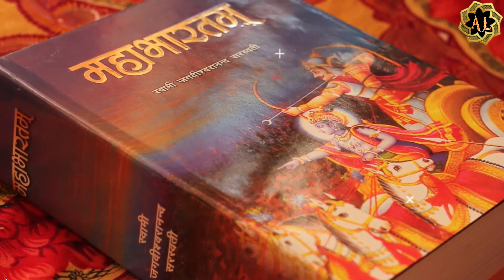एक ऐसा कौरव जिसे पांडवो ने जीवित छोड़ दिया था ? आखिर कौन था वो एक जीवित कौरव ? 101 कौरवो का रहस्य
एक ऐसा कौरव जिसे पांडवो ने जीवित छोड़ दिया था ? "युयुत्सु" एकमात्र कौरव जिसने पांडवों की ओर से युद्ध किया ! Yuyutsu || क्यों युयुत्सु ने पांडवों की ओर से युद्ध किया? | महाभारत (Mahabharat) || महाभारत युद्ध के बाद युयुत्सु का क्या हुआ था?

    युयुत्सु महाभारत के युद्ध के अंत में बचे हुए 18 योद्धाओं में से एक था। उसके पिता धृतराष्ट्र ही थे किंतु माता गांधारी की एक दासी थी जिसका नाम सौवली था। जब युयुत्सु का जन्म हुआ तो वो देखने से ही अत्यंत बलवान लगता था और इसी कारण उसका नाम युयुत्सु (योद्धा) रखा गया। वो दुर्योधन से छोटा और दुःशासन से बड़ा था। महात्मा विदुर की ही भांति उसने भी जीवन भर राजपुत्र होकर भी दासीपुत्र होने का दंश झेला। हालाँकि उन्ही की भांति उसका महत्त्व भी हस्तिनापुर में बहुत था और अन्य सभासदों के लिए वो भी राजपुत्र ही था।

     The battle is about to begin, but Yudhishthir removes armor, puts down his weapons, and descends from his chariot. The Pandava and the Kaurava forces look with amazement as he proceeds on foot towards the Kaurava camp. Duryodhan brags that Yudhisthir is scared of his army’s strength. Duryodhan soon discovers that Yudhisthir is visiting the Kaurava camp to seek the benediction of the elders before starting the battle. After being blessed by the elders, Yudhisthir goes to the middle of the battlefield and announces that anyone who wants to change sides must do so now. Duryodhan’s stepbrother, Yuyutsu, crosses over the the Pandava camp and the battle begins.